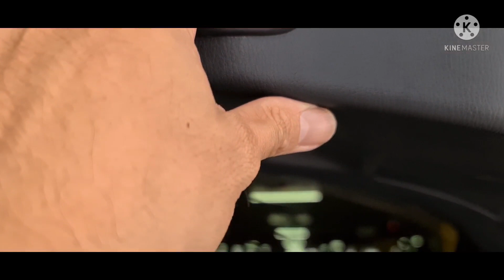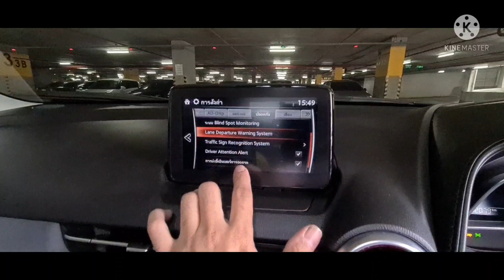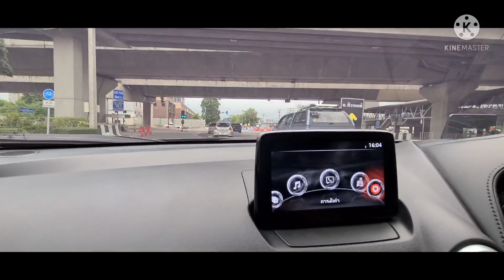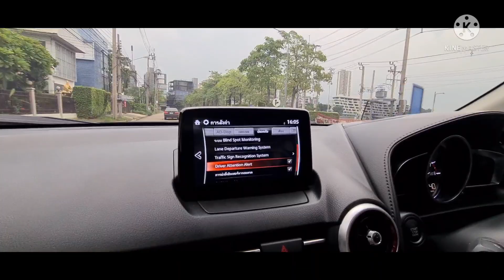Cx3 pro active ฝาท้ายไฟฟ้า + kicksensor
ผลงานอื่นติดตามได้ที่
Page : Clever Solution by A